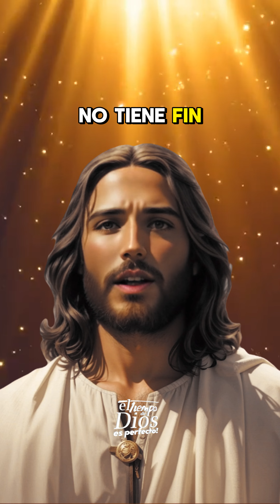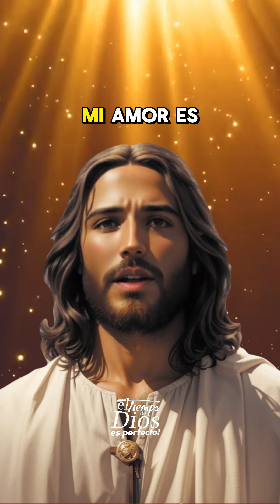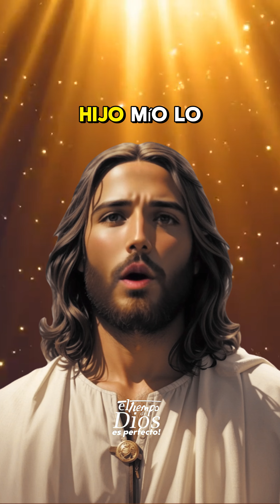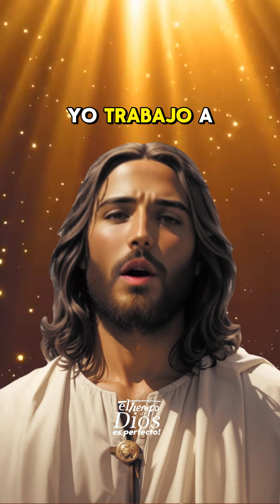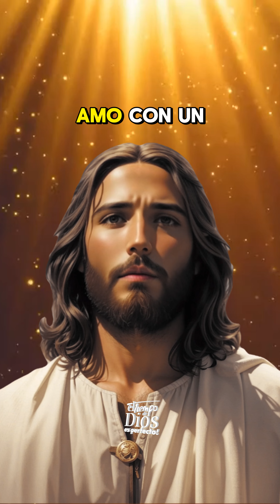Dios te dice: confía, en mi amor infinito